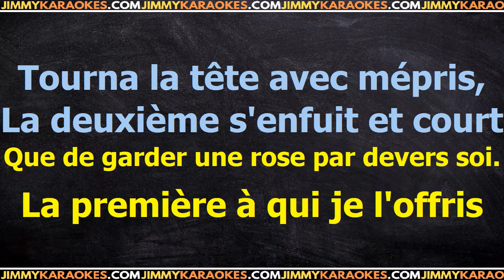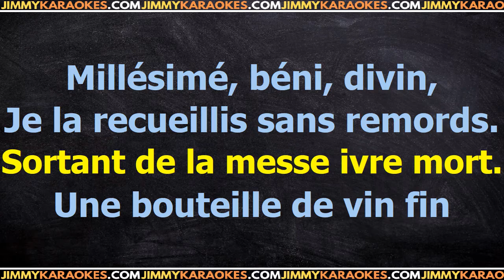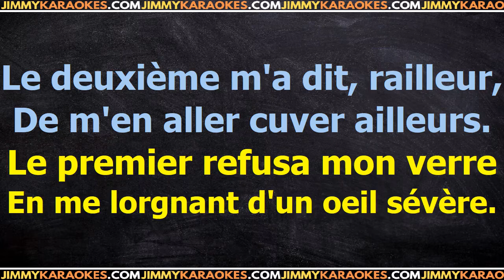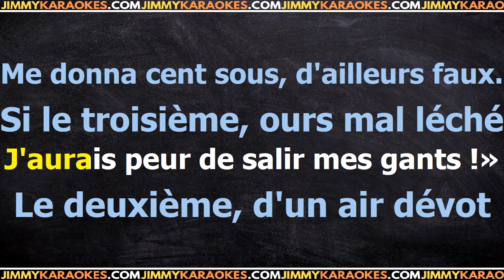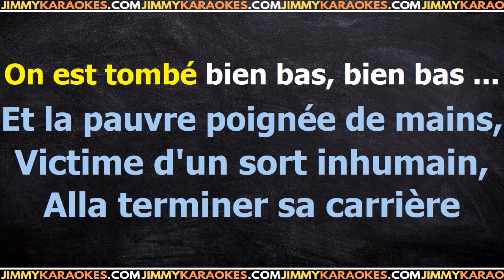Georges Brassens La rose la bouteille et la poignee de mains PISTA KARAOKE